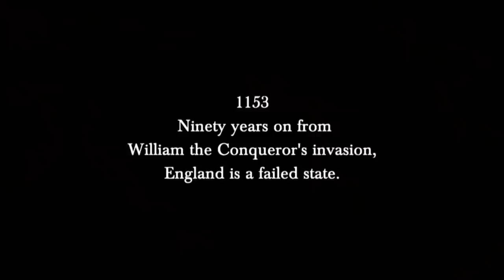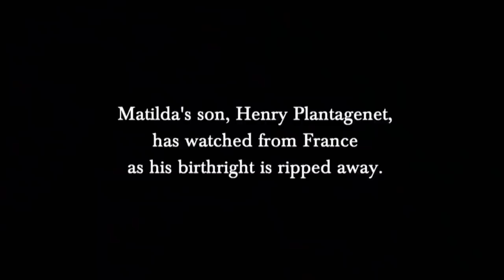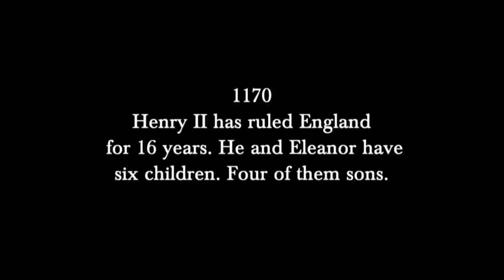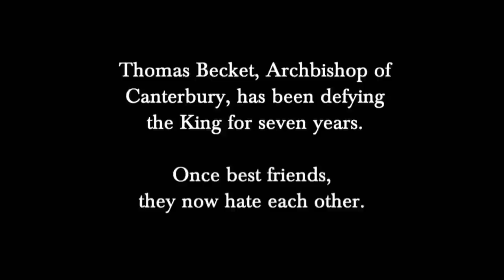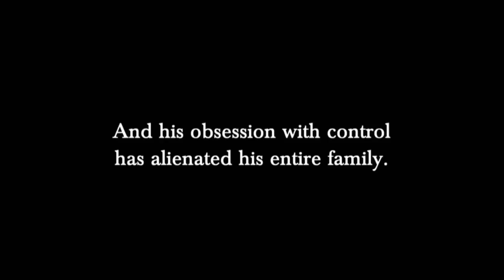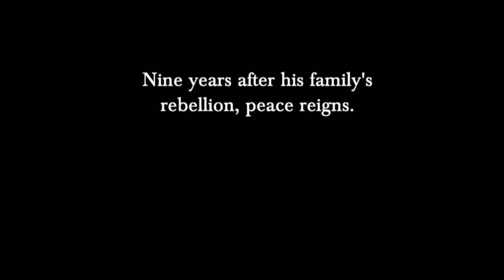The Real Dynasty That Inspired Game Of Thrones | Henry II | Real Royalty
The British dynasty on which Game of Thrones is based is skilfully brought to life. The series begins with Henry II, a control freak betrayed by his own wife and children after the murder of Archbishop Thomas Becket.